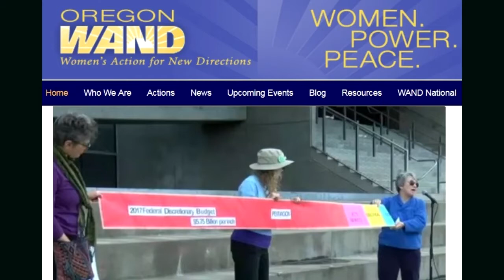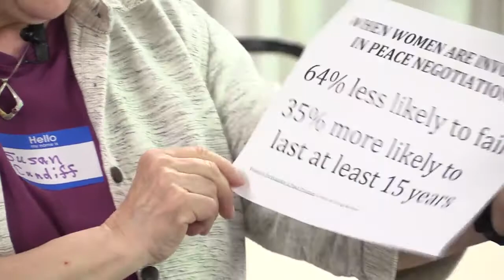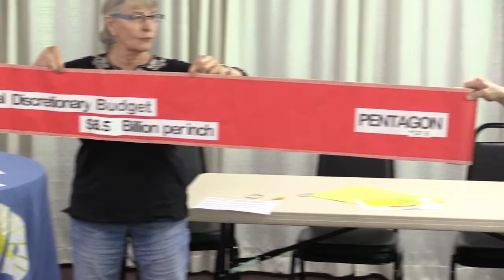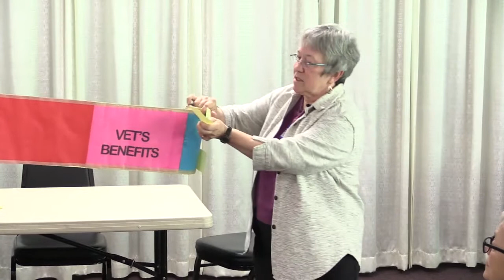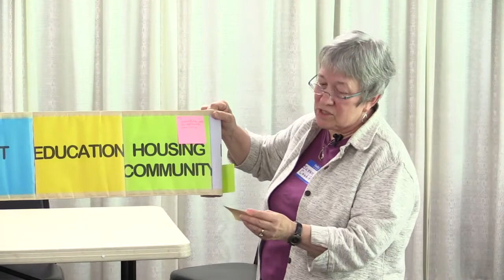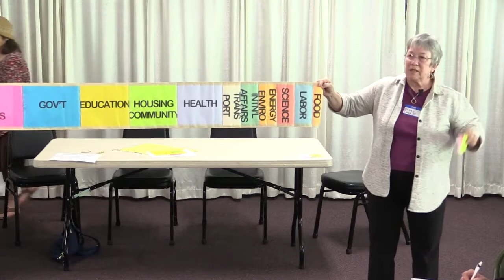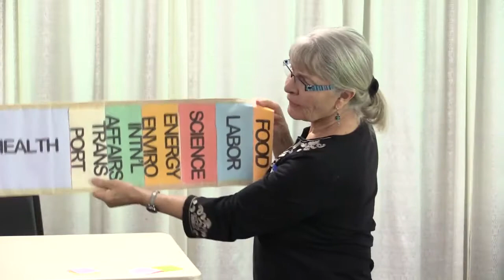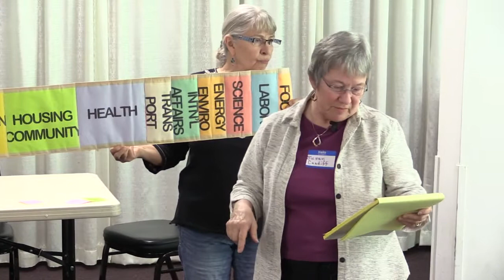Susan Cundiff of WAND, on military budget, and women in politics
Susan Cundiff of WAND, June 2, 2018 spoke to CWU of Lane County on military budget, and women in politics